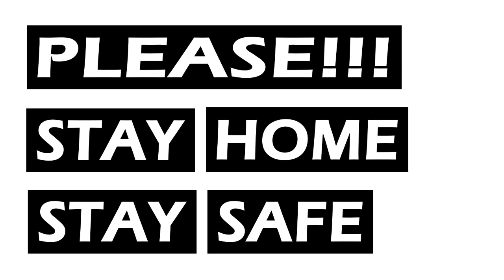Amitabh Bachchan and Sankarshan Karhade poetry massage on Corona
Please Be serious little bit. and listen to Government. Stay Home Stay Safe.